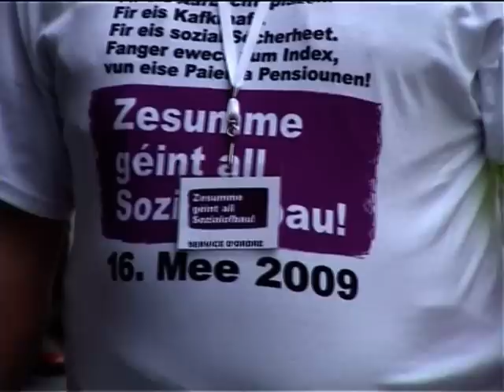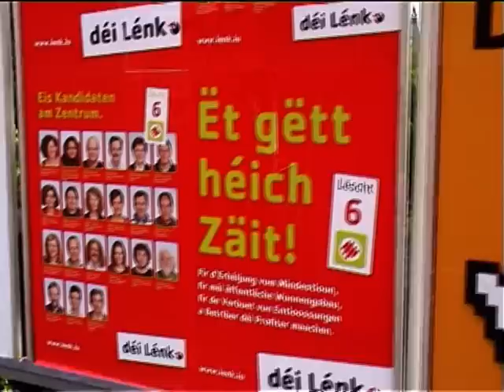MANIF DEI LENK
manif 16 mai 2009 luxembourg "déi Lenk" comme un poisson dans l'eau